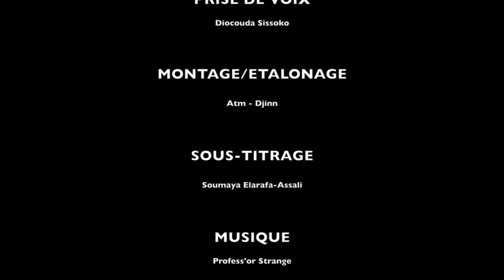Passionnément Vôtre / Passionately yours [Mokhtar 2013]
C'est l'histoire d'un Juif et d'un Arabe, apparemment rien ne les rapproche au contraire tout les divise...

This is the story of a Jew and an Arab, apparently they have nothing in common...